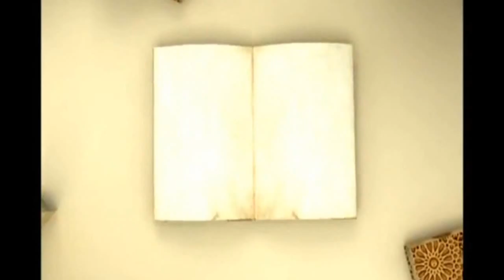Das Gebet (20) - Die Rezitation im Gebet (4)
Das Gebet nach der Rechtsschule der Ahl al Bayt (a.) - Teil 20
"Die Rezitation im Gebet (4)"

Fiqh-Unterrichtsreihe in der Markaz al-Hassanein e.V.
Jeden 1. und 3. Freitag im Monat
Perlebergerstr. 17
10559 Berlin
18:00 Uhr
Referent: Bruder Sayyed Haydar Al-Musawie